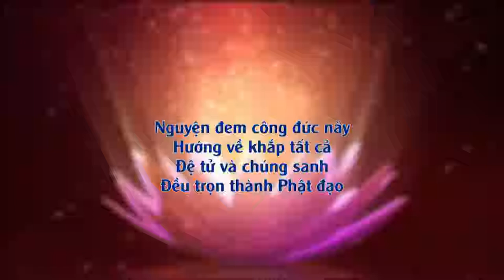Ni Sư Hương Nhũ || Muốn Chuyển Nghiệp Là Phải Tu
Muốn Chuyển Nghiệp Là Phải Tu - Ni Sư Hương Nhũ giảng tại chùa Hòa Liễu - xã Thuận Thiên, huyện Kiếm Thụy, TP Hải Phòng. ( ngày 21/04/2018 )